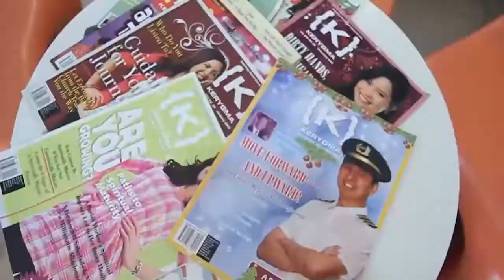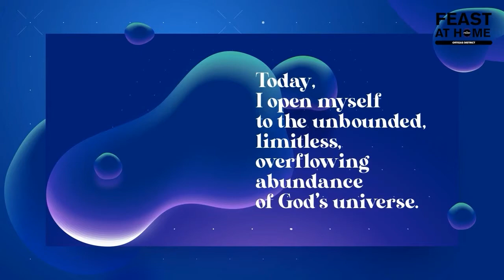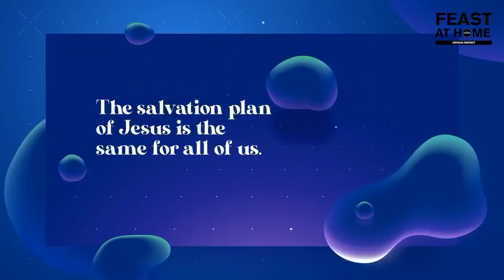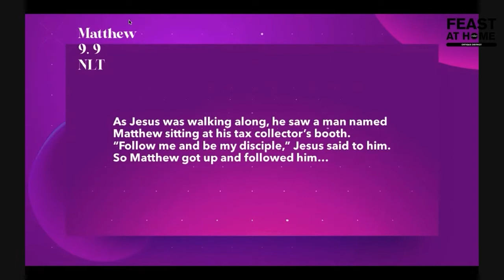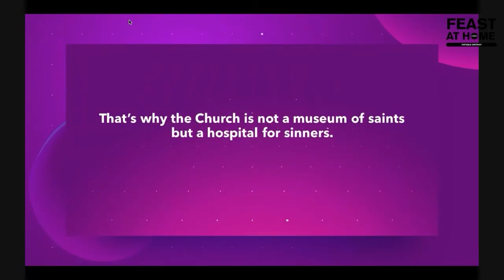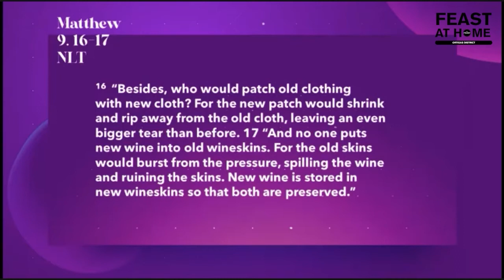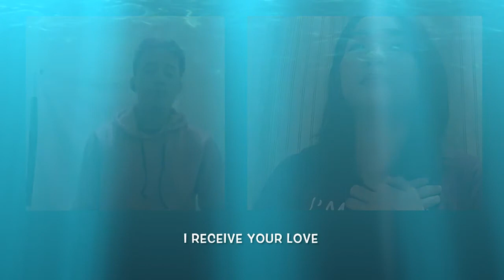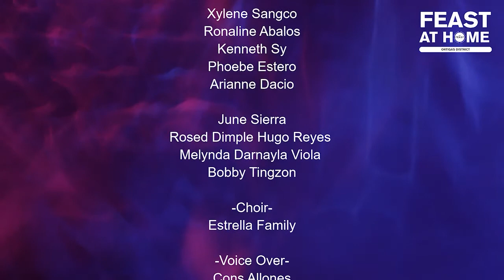Are you going to answer His invitation?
"Many are called but few are chosen"

This line may seem familiar to many of us and sounds cliché but do you believe that you are called by the Lord? Each of us has our unique calling and He meets us where we are.

Jesus wants you to be part of His team!